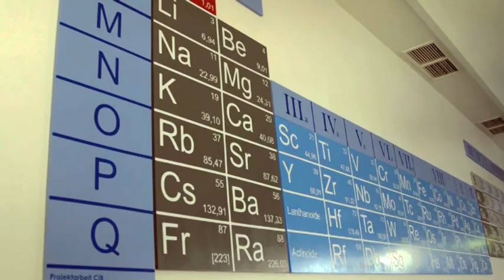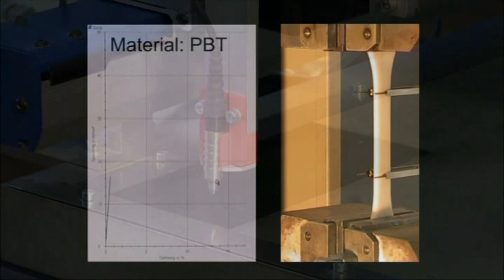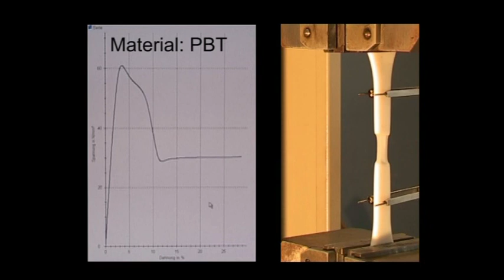Imagefilm Chemieingenieurwesen Farbe und Lack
Beschichtungen sind in unserem täglichen Leben nicht mehr wegzudenken. Nahezu alle wichtigen Güter und Gebrauchsgegenstände sind mit einer Beschichtung versehen, die zum einen schützen, zum anderen aber auch eine spezielle optische Anmutung sicherstellen sollen. Ein sehr augenscheinliches Beispiel ist dabei das Automobil. Teilweise lebenslange Garantien auf Durchrostungen könnten nicht gegeben werden, wenn das Automobil nicht mit einem ausgeklügelten System aus mehreren Lackschichten versehen wäre. Gleichzeitig werden bei Neuwagen bis zu 40 % der Kaufentscheidungen durch den optischen Eindruck der Karosse im Showroom des Händlers gefällt.

Studium in den Bereichen Technik, Wirtschaft und Soziales - Rund 6300 Studierende - 45 Bachelor- und Masterstudiengänge - Exzellente Lehre kombiniert mit einem hohen Praxisanteil - Angewandte Forschung - Vertreten in zahlreichen Rankings unter den besten Hochschulen in Deutschland